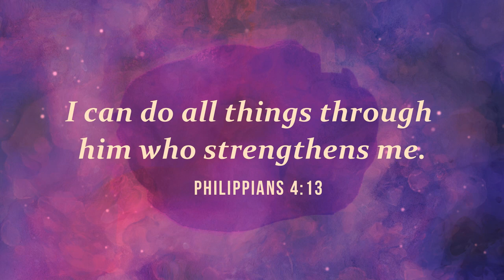TUM TO MASIHA HO | BEAUTIFUL JESUS CHRISTIAN SONG 2021 - MASIHIAN MUSIC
Re-arrangement and Recreated by- Masihian Music
About Mashihan Music - About Masihian Music: ‘Masihian Music’ is a non-profit initiative by Franciscan Group of Companies officially launched by His Excellency the Most Rev. Giambattista Diquattro, The Apostolic Nuncio to India and Nepal with the main objective to globalize the Indian Christian Music under one roof through a dedicated website, Mobile Application, Youtube Channel and different online music stores. It will not only serve as a ‘thirst-quenching’ tool to provide the Christian faithful with most desired ‘Regional Christian Music’ but will also help Christian Music producers and artists to take their creative work and hard toil beyond the limitation of physical reach and make their ministry global.

Download Mobile App :
For Android:-